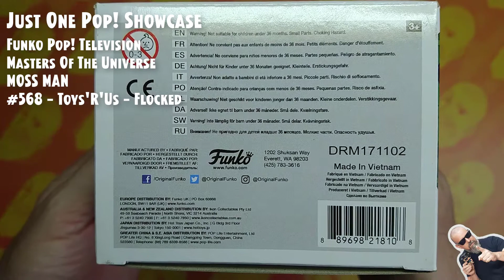Funko Pop Masters of the Universe - Moss Man - #568 - Toys R Us - Flocked // Just One Pop Showcase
Funko Pop Television: Masters of the Universe - Moss Man - #568 - Exclusive Toys R Us - Flocked // Just One Pop Showcase